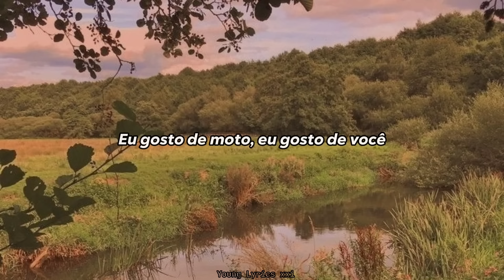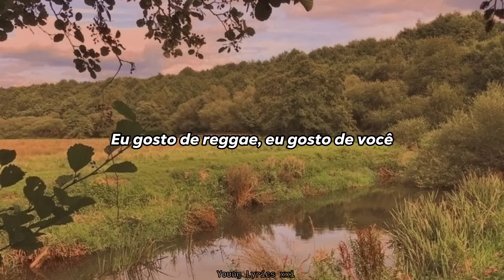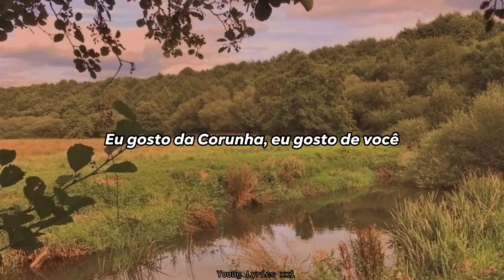Me gusta tú-Manu Chao (tradução/legendado)